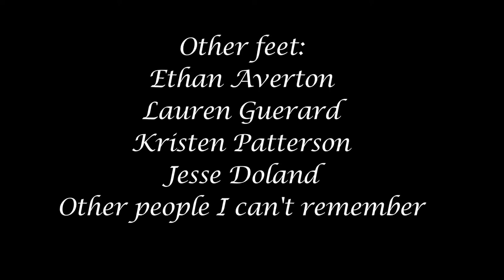Saint's John - Satirical Short Film - 2015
Potty humor meets religion